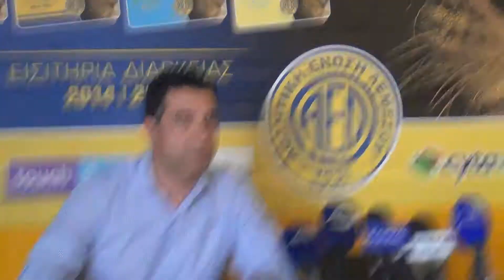Δημοσιογραφική ΑΕΛ (04-07-2014) : Ανδρέας Παπαδόπουλος (Υπεύθυνος κάρτας Lioness)